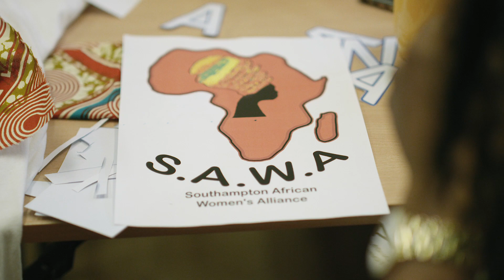2020 GSK IMPACT Awards: Yellow Door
Yellow Door improves the lives of people affected by domestic or sexual abuse across Hampshire.